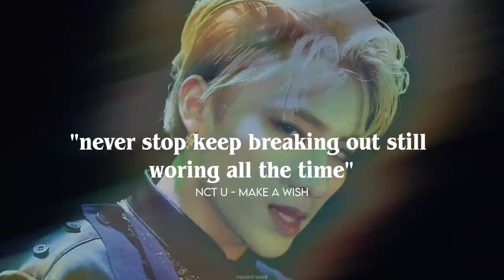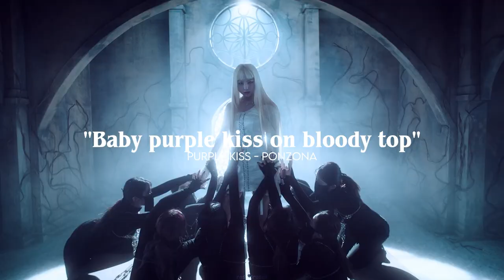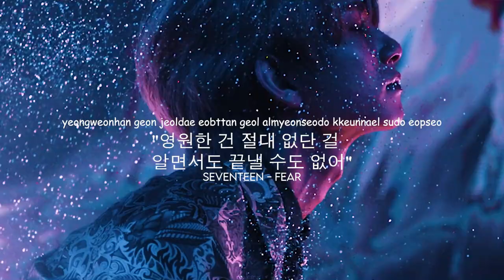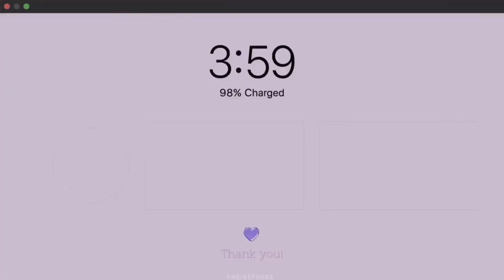kpop killing parts that understood the assignment pt.3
It's a trilogy now

read this!!

‣ name: shaye
‣ pronouns: they/she
‣ apps I use to edit: premiere pro & photoshop
‣ current song recommendation: go, nct dream

‣ thumbnail: yoon (stayc)

❥ subcount: 640!!

Tags

kpop killing parts queendom queendom 2 queendom predictions NMIXX loona plagarism enhypen kep1er kpop killing parts that understood the assignment kpop scandal best kpop killing parts rosiesroses problematic mnet kpop shorts review unpopular opinions kpop dozens aespa stage presence ive ive boring wonyoung snsd comeback queendom line up stayc comeback bad comeback nmixx debut nmixx loona queendom bravegirls everglow dreamcatcher purple kiss